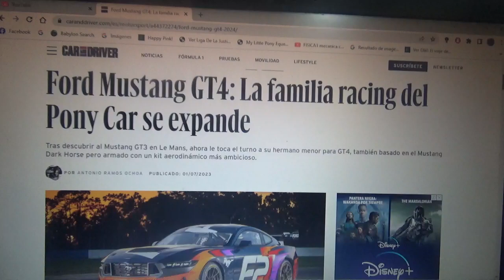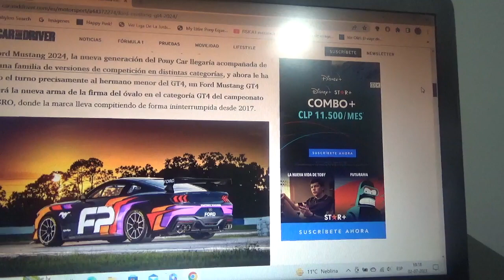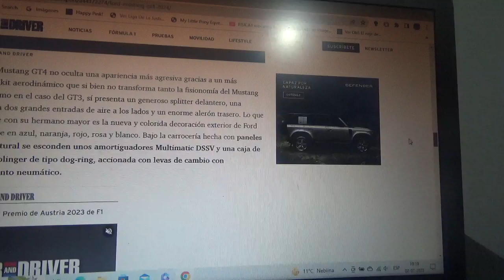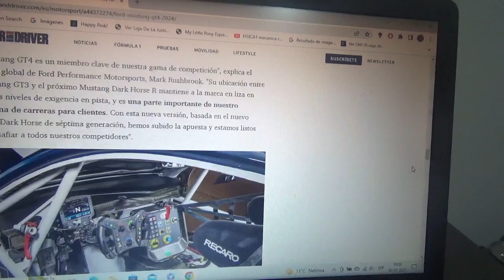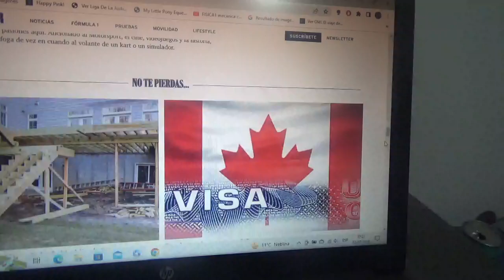Ford Mustang GT4 información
Se presentó de manera oficial en la reciente versión Centenario 2023 de las 24 Horas de Le Mans y posee un kit aerodinámico mucho mas ambicioso